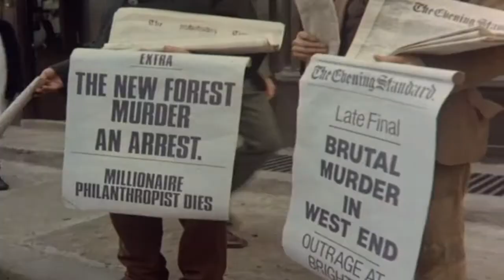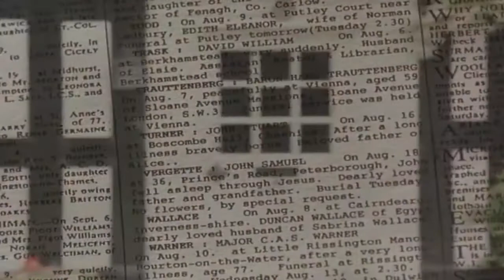Sherlock Holmes | Jeremy Brett | detective movie series | in English | Boscombe Valley Mystery [HD]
Sherlock holmes detective movie series in English, Jeremy Brett as Sherlock Holmes - By Sir Arthur Conan Doyle - Boscombe Valley Mystery.